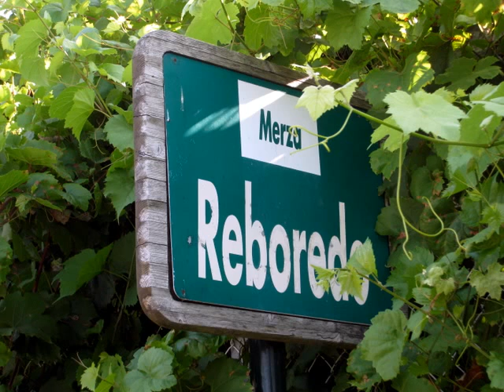SALTO DEL DEZA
CAMINO